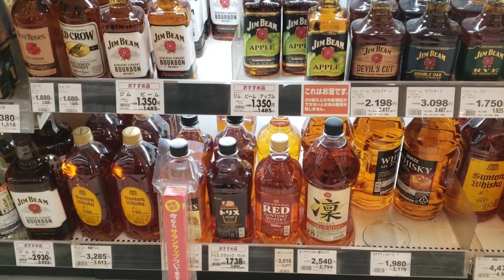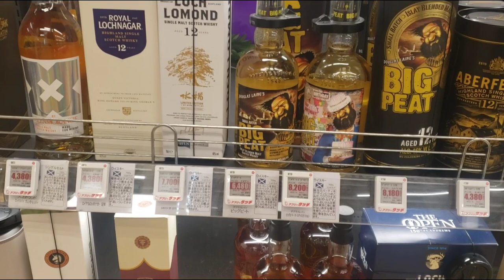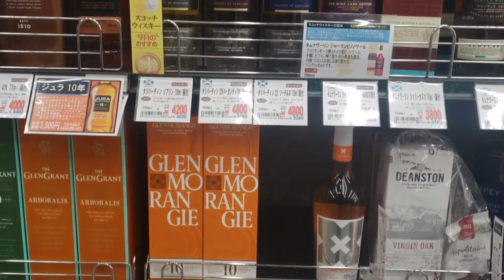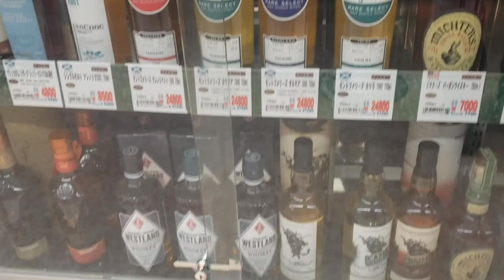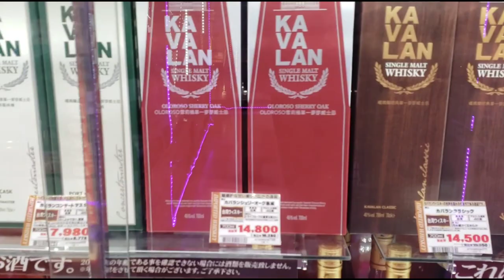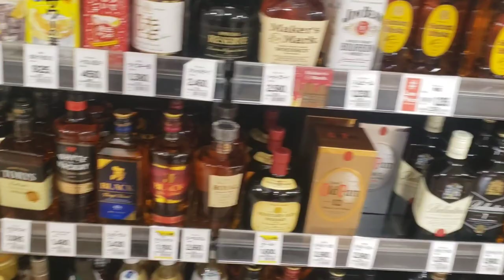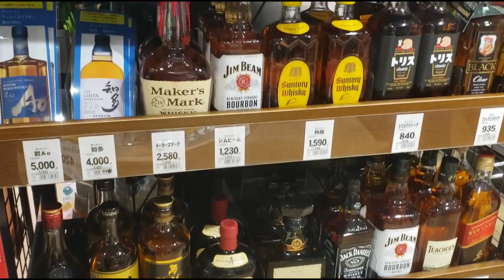【白州山崎を求めて出張調査】ウイスキー調査(part20)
ウイスキー調査(part20)
白州、山崎を求めて出張調査
白州山崎になかなか会えないので九州まで調査に行きました。

○訪問先
マックスバリュ天神

ビックカメラ天神1号館

ビックカメラ天神2号館

やまや大名店

やまや福岡長浜店

ドンキホーテ天神

にしてつマート天神

北野エース天神

にしてつマートテラソ店

にしてつマート博多バスターミナル店